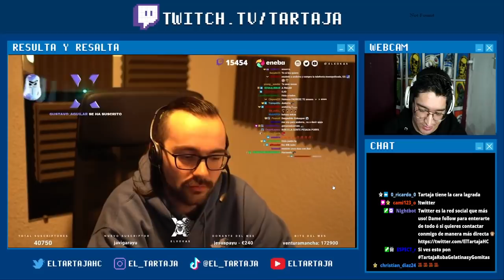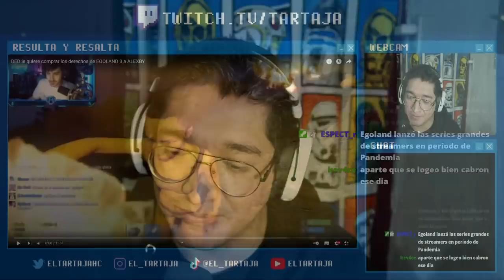CHISME EXPRESS ¿XOKAS A ANDORRA? | EL DED COMPRA EGOLAND! D: